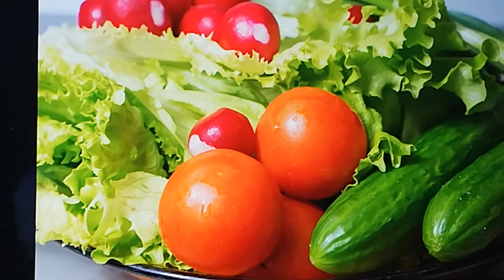How to Eat Healthy When You Are Out Of Job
✅ In  this video I share the few tips that can help if we just lost a job recently.
The tips I share are my real life experience and they helped me so much when I realise that I had no Pay Check coming soon in the Bank.
After job loss, and at the same time the left over money in the bank, becomes a-bit tight and hesitating to withdraw, why? because Every Penny Counts when we loose our job.

✅ So eating vegetables was actually more healthy, however, survival for the fittest was the only way out. Actually food sales was my last results,i was going to retail shops after 10pm before they close and buys all cheap vegetables or fish that they don't stock in the shelves the following day.
It was a good wise decision.
YOU SEE IF you lost your job recently, know that eating healthy is the best Option for now.
But Remember having a plan B after job loss is ANOTHER.
I share few ideas by the click of the link below which might help to brainstorm.

=Unusual Japanese Tonic From the Healthiest Island in the World.
This Japanese Tonic Before 10am Gave Me Astonishing Results.
HOW TO START AN EXTRA STREAM OF INCOME FORM HOME.

The structure of the water we drink can influence our health.

Stay Safe And Be Kind To One Another.
Thank You Once Again.